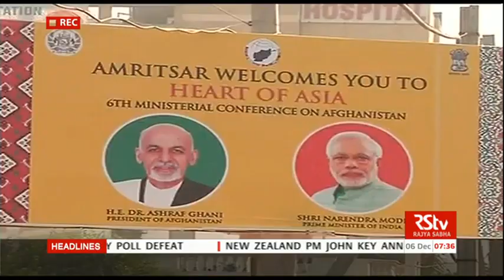RSTV Vishesh - Dec 05, 2016